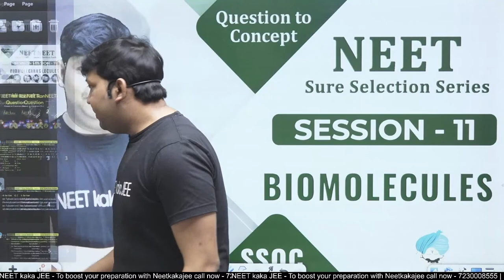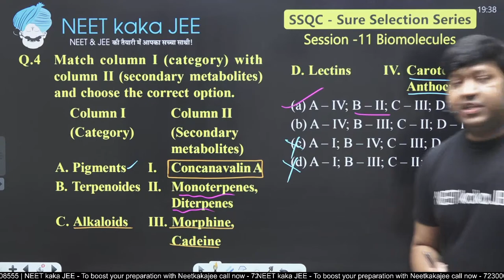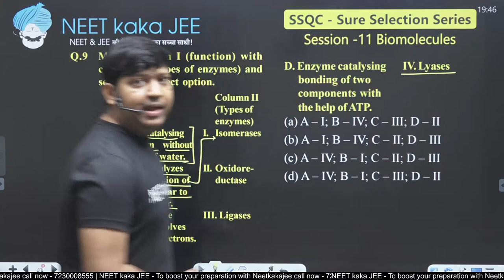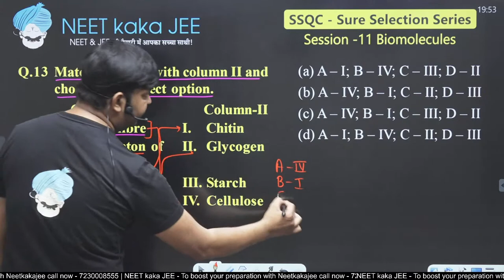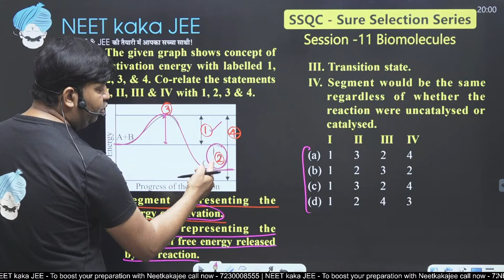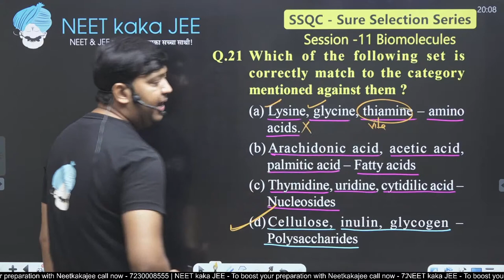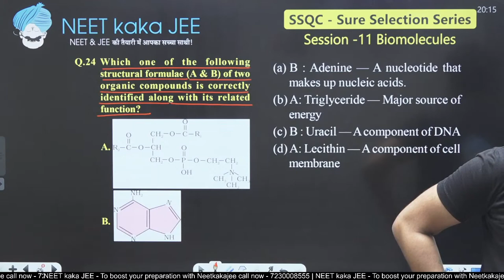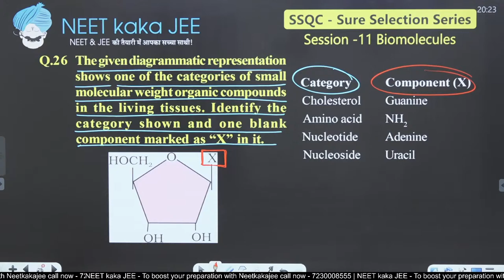SSQC - Session - 11 Biomolecules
ꜱᴜʀᴇ ꜱᴇʟᴇᴄᴛɪᴏɴ ꜱᴇʀɪᴇꜱ
✔️ Straight forward Questions.
✔️ Match the column Questions.
✔️ Statement wise Questions.
✔️ Diagram based Questions.
✔️ जीतोJEET कीRanNEETi Question.

NCERT Nichod Biology 2.0
NCERT Nichod Biology - Hindi Edition -
NEET kaka JEE Amazon Store